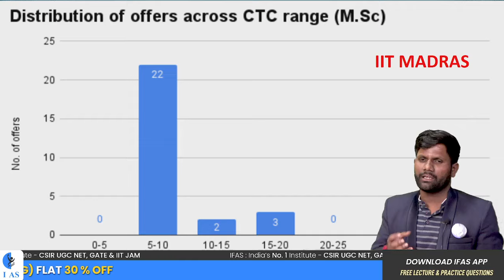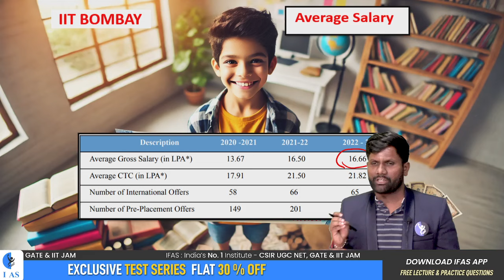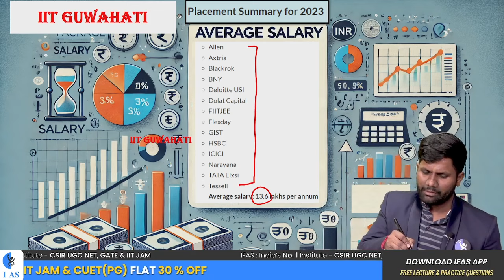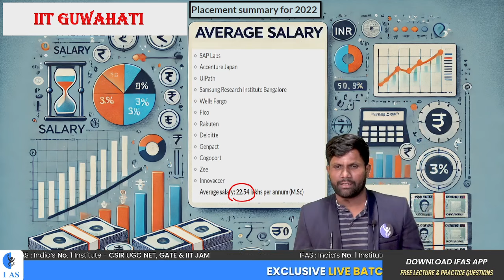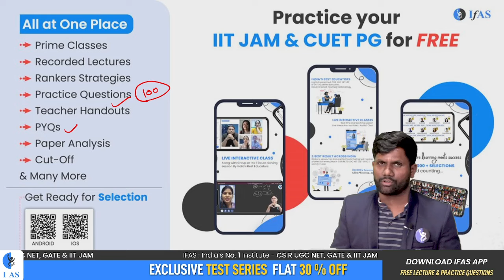IIT JAM Mathematics Placement - Complete Details About Salary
Explore the career opportunities awaiting IIT JAM Mathematics qualifiers, including IIT JAM Mathematics placement trends, industries hiring JAM candidates, and potential IIT JAM Mathematics salary expectations. This video provides insights into top companies, roles, and pathways to academic and research excellence. Stay updated on how IIT JAM Mathematics can lead to rewarding professional opportunities and financial growth.

Dear Aspirants,
To get detailed free counselling session, you can fill the form 👉:

Points Covered in this video:
00:00:00 IIT JAM Mathematics Salary: MSc Degree = 30 LPA? Find Out!
00:00:22 IIT Madras Salary Package Distribution of offers across CTC range (MSc)
00:01:12 M tech Salary Package in Mathematics across CTC range (IIT Madras)
00:01:38 IIT Bombay Average Package
00:02:00 IIT Patna Average Packages
00:02:19 IIT Hyderabad Average Package
00:02:38 IIT Guwahati Average Package - Placement Summary for 2023
00:02:58 IIT Guwahati Placement Summary for 2022
00:03:19 IIT Average Salary Package
00:05:09 FREE Practice for IIT JAM Mathematics & CUET PG Maths Preparation